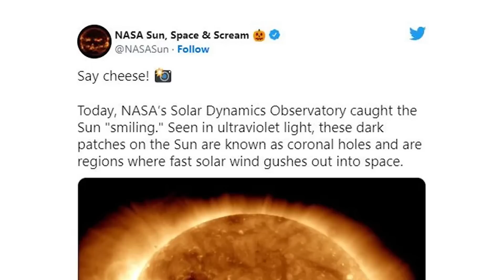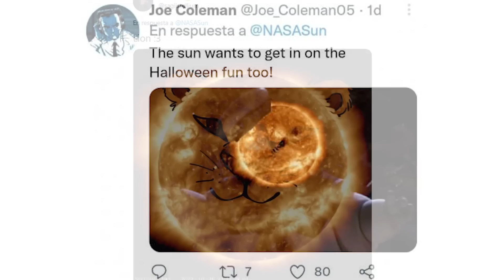¿Una extraña imagen del sol sonriendo? Esto es lo que sucede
¿Una extraña imagen del sol sonriendo?
Esto es lo que sucede